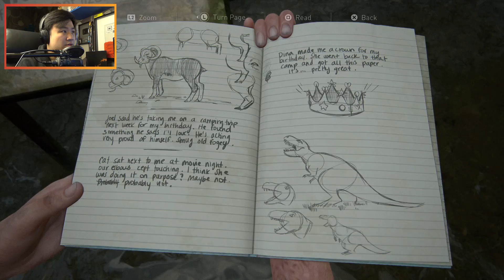HAPPY BIRTHDAY ELLIE !! - The Last of Us 2 [Indonesia] PS4 #9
FAMILY TIME DULU YAH !!
The Last of Us 2 - INDONESIA - PS4 - PART 9

( SPOILER WARNING )